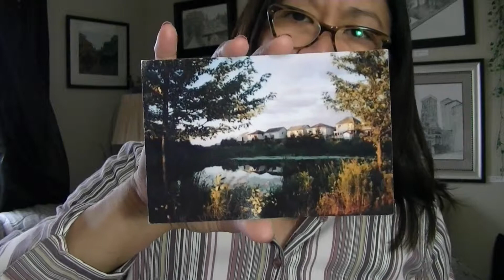POEM DEVOTIONAL REMEDY FOR SADNESS & DISCOURAGEMENT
My heart is breaking as I remember how it used to be. Why am I discouraged? Why is my heart so sad? I will put my hope in God! I will praise him again -- my Savior and my God.         --Psalm 42:4, 5 (NLT)
REMEDY FOR SADNESS &DISCOURAGEMENT
A poem by ILMA
Is your heart broken and sad?
Pray to God so you will be glad
Allow him to hear your hurts and pain
Then praise him for his mighty name.
Put your hope in God despite adversities
Even if you can't see a glimpse of hope in your difficulties
Don't listen to the enemy's lies and deception
Let your lips release God's word to fight temptations.